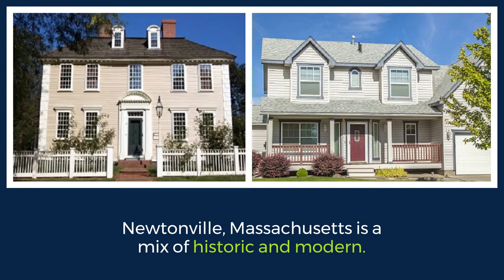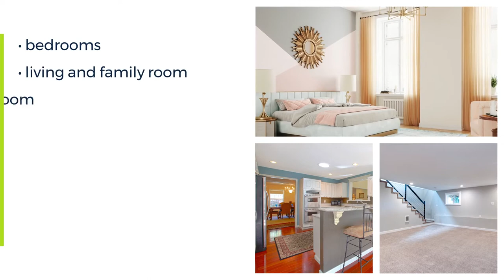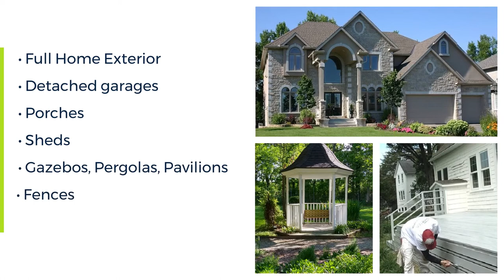Interior and Exterior Painting in Newtonville MA with ProTEK Painters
Quality Newtonville, MA House Painters

Add value and style to your home while experiencing quality, hassle-free service with Newtonville painters, ProTEK. ProTEK Painters owner, John Guarino, has been serving Newton-area communities since 1999.

Newtonville, like all the 13 villages, is a combination of the historic and modern. It has a bustling commercial district and amazing outdoor attractions. All of them come together to make this a beautiful place to live.

Newtonville has seen its share of pressure to update. Which the residents often resist, preferring the existing character. Whether your home is a classic Victorian or a newer custom home, ProTEK has the skill and experience to paint it. If you own a business, like the Star Market on Austin Street, we’re happy to beautify that as well.

ProTEK serves Newtonville, whichever zip code you’re in, 02458, 02460, and 02462.

A hands-on local owner, John Guarino provides consistent communication and expert project management. During your free, budget-conscious, solution-oriented painting consultation, John assesses the area to be painted. He will explain the best options and give you specific choices that work within your budget.

Choose a Newtonville Painter with Confidence
+ Licensed, Insured, and EPA Lead Certified.
+ Hundreds of customer references and third-party reviews for your peace of mind.
+ Top brands you know and trust such as Sherwin Williams, Benjamin Moore, and Behr.
+ Professionally trained and experienced painters.
+ Environmentally safe products and cleanup.

We're completely committed to your satisfaction. In fact, we're not done until you tell us we're done.

Guaranteed Workmanship
Paint your living, basement, porch, garage, or home exterior, and let our expertise save you time and money. We specialize in drywall repair and carpentry, thorough preparation, and meticulous cleanup. Which means you receive the best long-term protection for the investment in your home.

John's values - honesty, integrity, and professionalism - are how he builds trust that creates long-term relationships with customers. We will show these values to you and hope to earn your trust as well. We will always treat you with respect and your property as if it were our own.

We don't collect final payment until you are completely satisfied. So, you can be sure you receive lasting quality, pleasing curb appeal outside, and a refreshed, attractive interior.

Schedule your free painting estimate with ProTEK Painters now for a detailed bid the same day we meet with you.

RESOURCES

ProTEK Painters
275 Grove St
Auburndale, MA 02466

Find ProTEK Painters near Arlington, Auburndale, Belmont, Boston, Brookline, Cambridge, Chestnut Hill, Jamaica Plain, Lexington, Needham, Newton Centre, Newton Corner, Newton Highlands, Newton Lower Falls, Newton Upper Falls, Newtonville, Newton, Roslindale, Somerville, Waban, Waltham, Watertown, Wellesley, West Newton, West Roxbury, Weston, and Winchester.